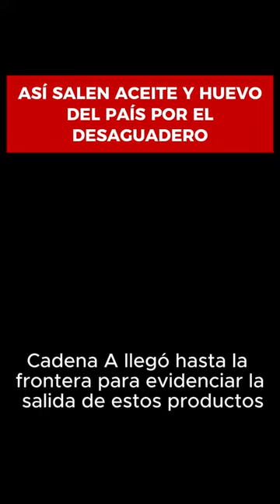Impactante Incautación: 33 Mil Huevos Contrabandeados a Perú en la Frontera de Bolivia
Cadena A llegó hasta El Desaguadero, frontera con el Perú para evidenciar como salen productos desde nuestro país. Se reporta que estos mismos productos son vendidos en Perú por hasta el doble del precio. El Viceministerio de Lucha Contra el Contrabando incautó 1100 maples de huevo que equivale a 33 mil unidades de este producto que estaban siendo transportados rumbo al Perú a través de la población fronteriza de Chahuaya en el Departamento de La Paz.